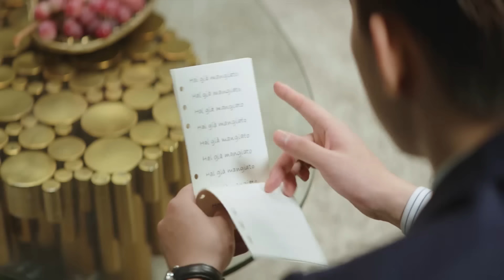🍀速看|美娇妻学新语言被坑大声跟霸总告白！奶奶神助攻，哪有人这样没羞没臊的表白~【只是结婚的关系Once We Get Married】